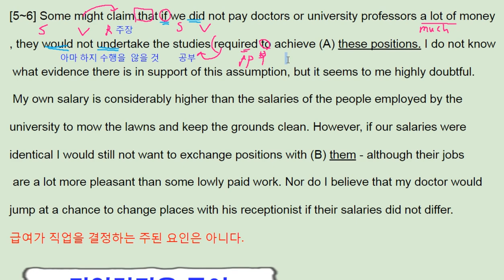ebs 올림포스 영어독해의 기본 1 20강 요약 Review Test 3 job and salary - 번개콩